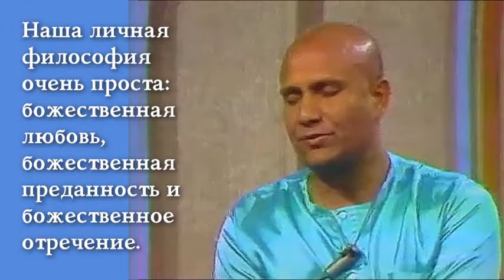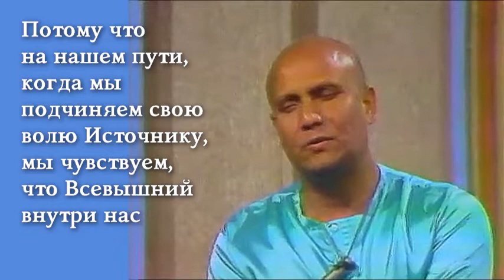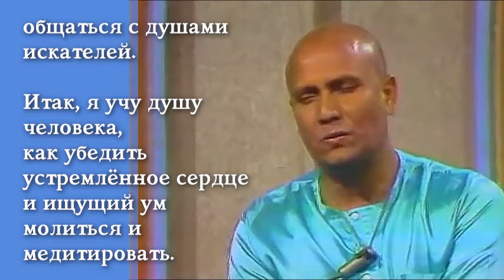Духовный Путь и философия Шри Чинмоя. Часть 1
Шри Чинмой (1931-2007) — плодотворный писатель, поэт, художник, спортсмен, композитор и музыкант, а также всемирно известный духовный лидер. Признан одним из наиболее выдающихся Учителей медитации современной эпохи. С того времени, как он из родной Индии переехал на Запад, с 1964 года и до его ухода в 2007 году, Шри Чинмой посвятил свою жизнь распространению всеобщего послания, что все мы можем объединиться и объединимся в единую мировую семью в стремлении к миру.